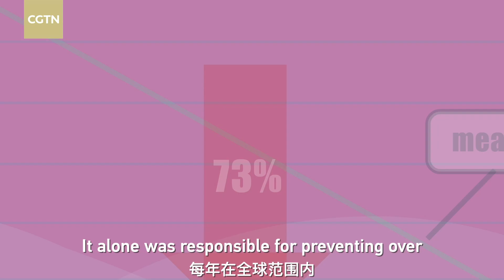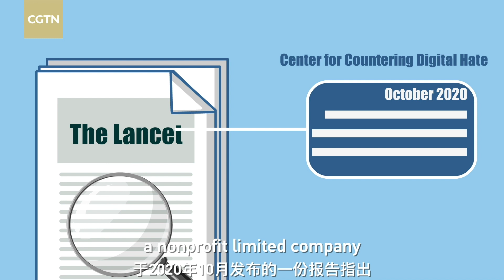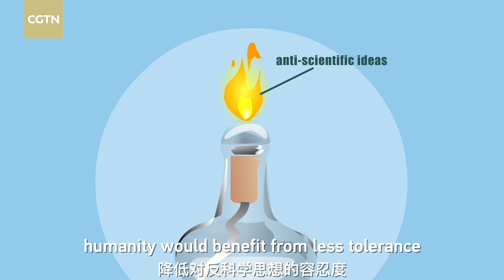Will vaccines end the pandemic?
Vaccines play an important role in safeguarding human health. As COVID-19 pandemic continues to rage across the world, these jabs seem to be our best bet to end the global health crisis soon.

But what's the history of vaccine development? And how do vaccines work?